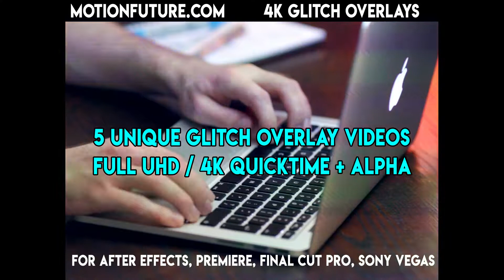FREE - 4K Glitch Overlay Effects Videos for After Effects, Premiere, Sony Vegas, Final Cut Pro